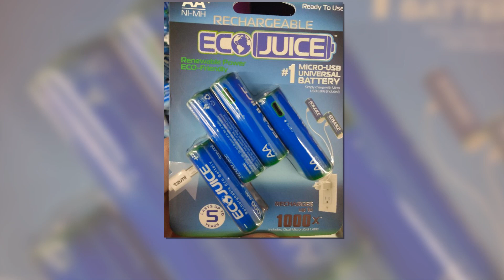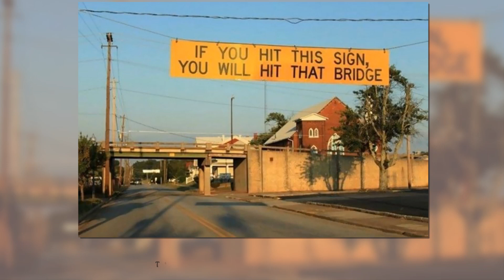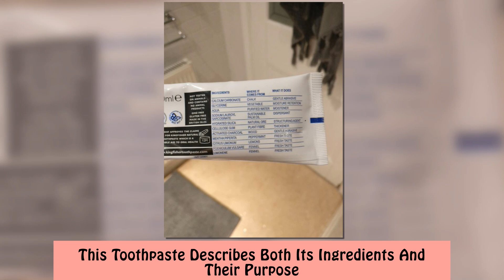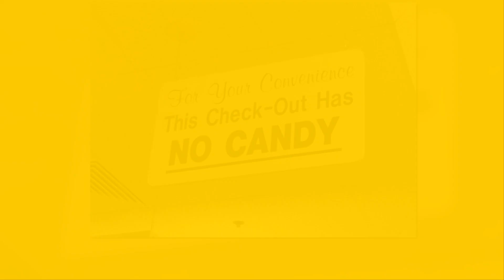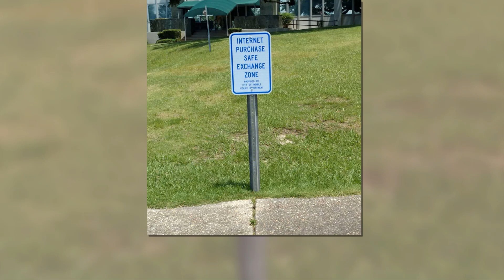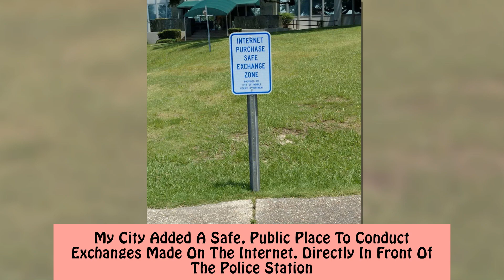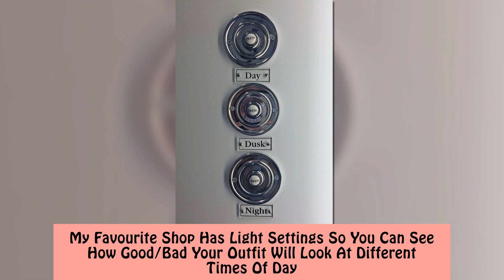Genius Ideas We Can’t Believe Are Still Not Implemented Everywhere